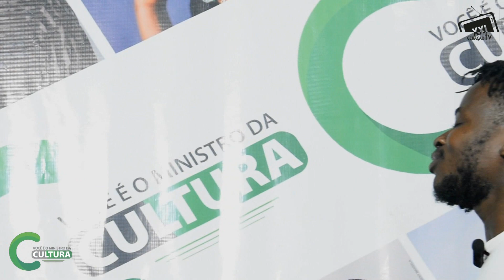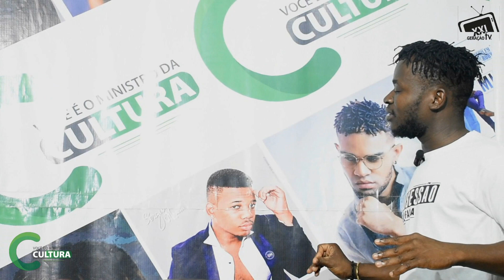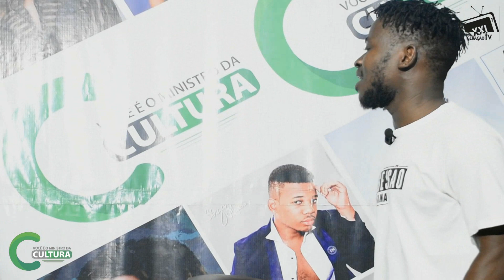BLACK YAX DIZ QUE O SEU MAIOR SONHO E SER REALIZADO NA MUSICA. SAIBA MAIS